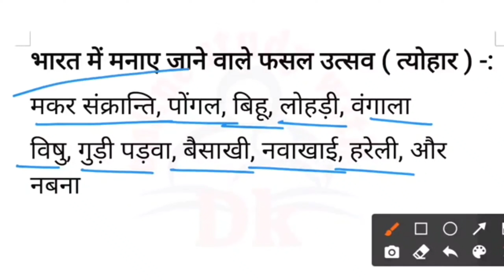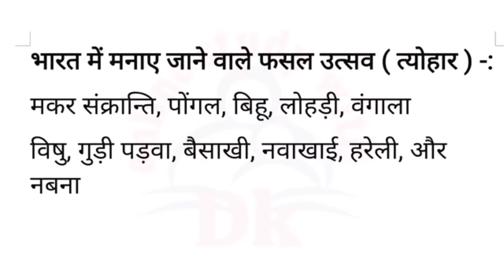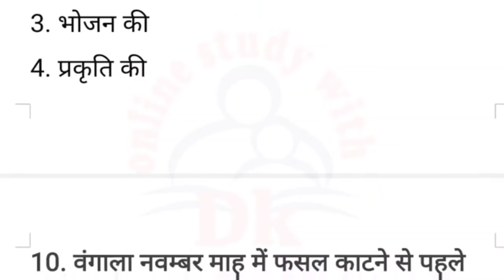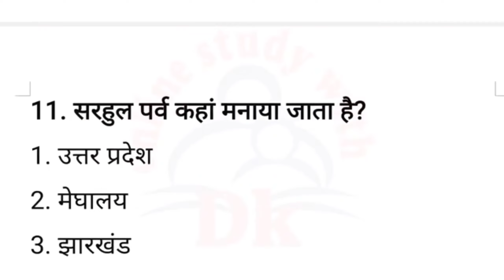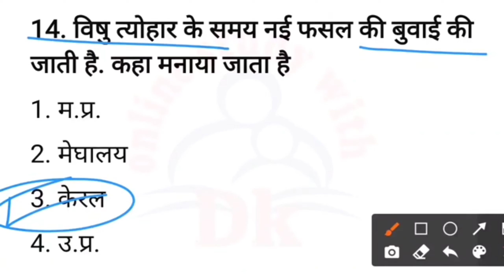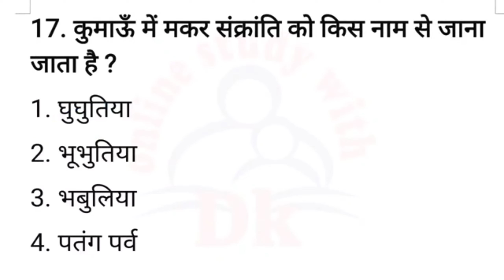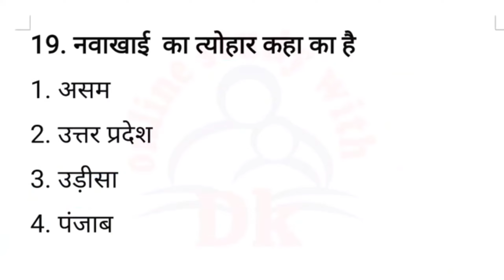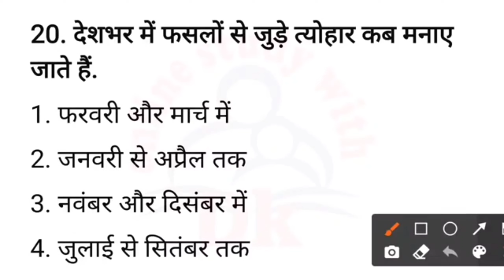भारत के प्रमुख फसल त्यौहार/उत्सव के 20 महत्वपूर्ण प्रश्न | SUPER TET || UPTET || CTET 2022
Hello FRIENDS

 keep supporting
keep smiling

Everywhere.